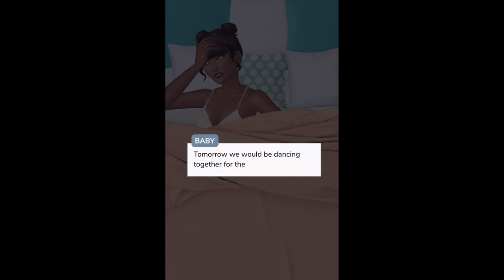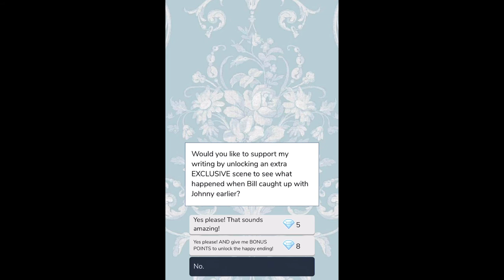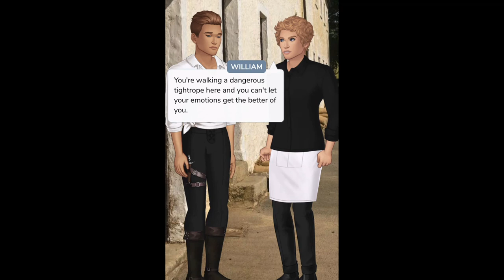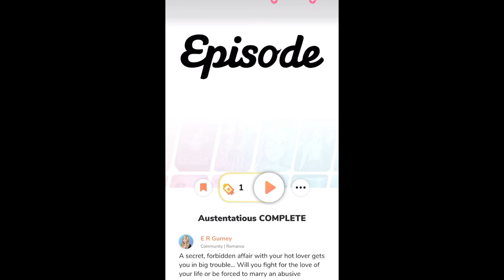Playing Austentatious #7 (Episode Gameplay)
A secret forbidden affair with your hot lover gets you in big trouble. Will you fight for the love of your life or be forced to marry an abusive monster?

Austentatious
Playing Episode
Playing Austentatious
Episode Gameplay

Link to story on Episode

Link to her other stories